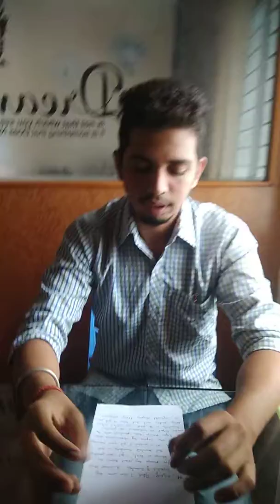Tejas completed Engineering at Davangere and doing Practical Training Course sharing his experience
Tejas completed Engineering at Davangere and doing Practical Training Course sharing his experience and got his offer at a Corporate in Bengaluru - Kannada version